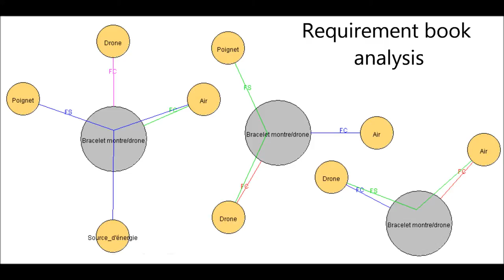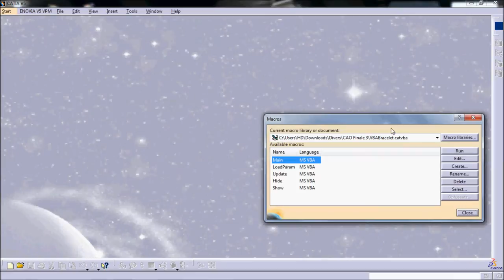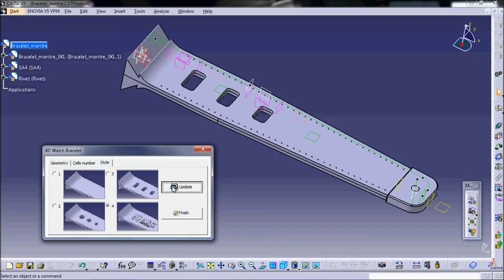CP58 - 4D Printing BRACELET FOLLOW-ME DRONE DELALANDE PASCOA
Lean Engineering, 4D Printing, Folow-me drone